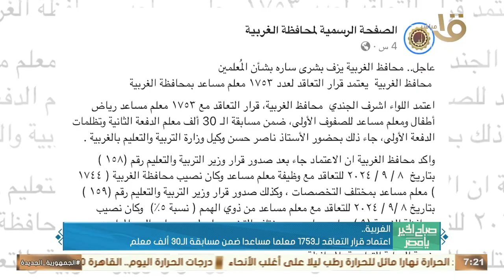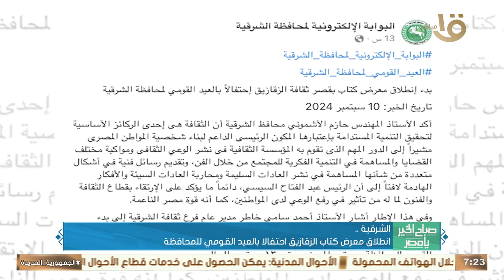الكشف الطبي والعلاج بالمجان لـ 883 مواطنا بقافلة طبية بدمياط.. وأهم أخبار المحافظات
صباح الخير يا مصر | الكشف الطبي والعلاج بالمجان لـ 883 مواطنا بقافلة طبية بدمياط.. وأهم أخبار المحافظات